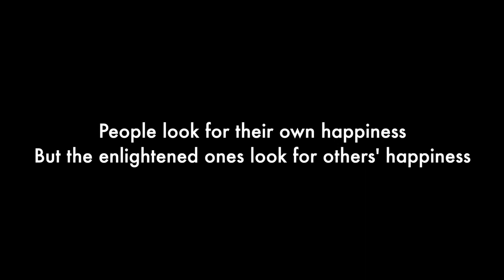Nazar I Short Film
Direction, Story & Camera: Fr. Nithin CMI
Casting: Fr. Praveen P CMI
Editing: Wilson Samuel